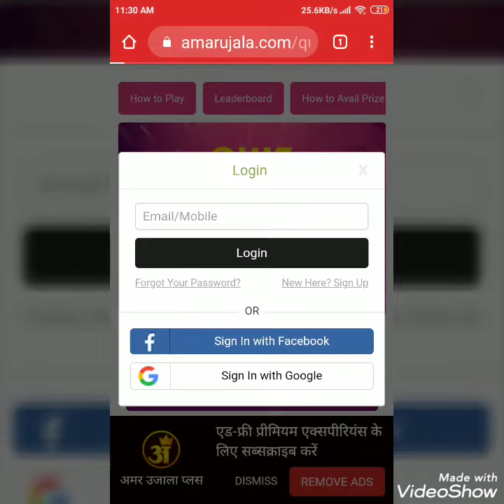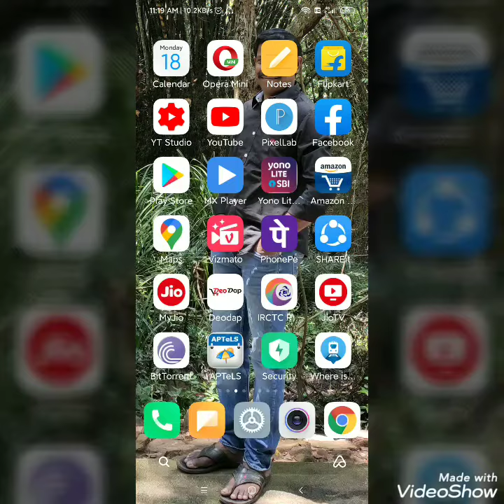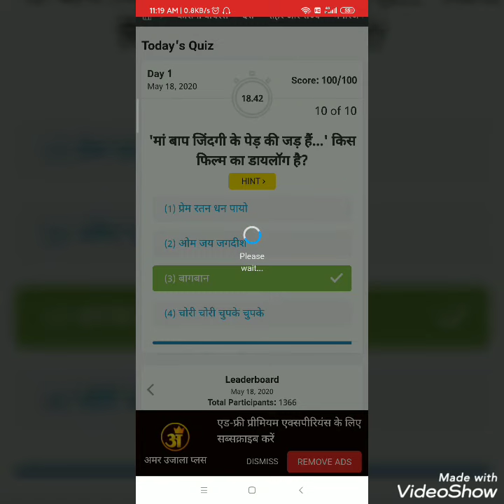AMAR UJALA TODAY QUIZ ANSWERS 18th may2020/QUIZ ENDS 12am-11.59pm.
Hi friends AMAR UJALA TODAY QUIZ ANSWERS. QUIZ ENDS TODAY 12am-11.59pm.daily 3 WINNERS GET Amazon gift voucher.